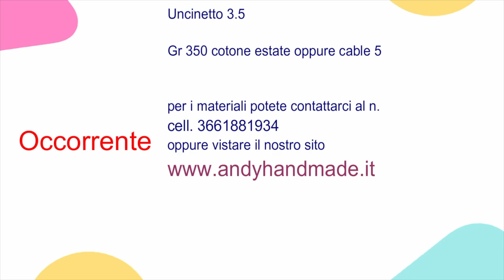Cardigan Kimono esagonale Andy Handmade Rewind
Oggi lavoreremo insieme questo cardigan  kimono punto granny  molto facile e veloce da realizzare, adatta anche a chi è alle prime armi.

Occorrente

Gr 350 (mt 880)  filato cotone cable5/estate

Taglia s/M

per ogni taglia in più aggiungete
per la  l  2 gomitoli in più
per la xl 4 gomitoli in più

Il filato utilizzato lo potete ordinare nel nostro shop

oppure potete farlo attraverso il nostro numero wapp + 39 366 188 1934

Vi aspettiamo ...
buon divertimento!